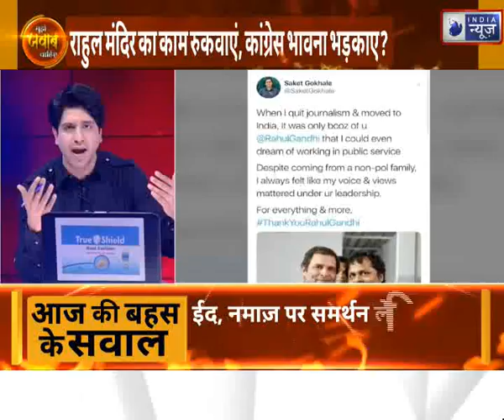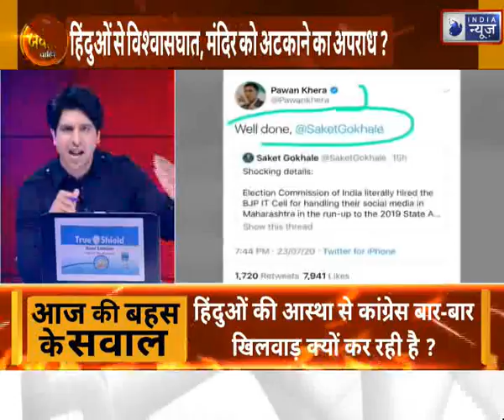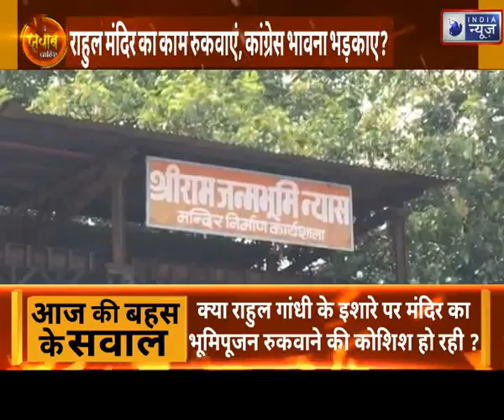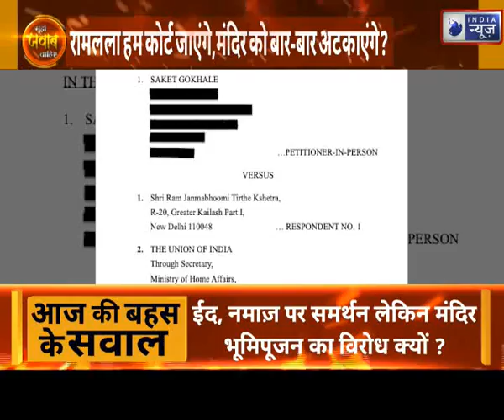Ram Mandir Dispute: राहुल के इशारे पर राम मंदिर भूमिपूजन को रोकने की साज़िश?